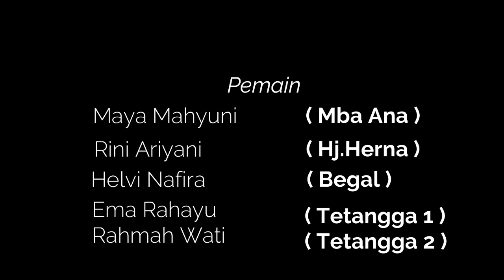Berbuat baik pada tetangga By Maya Mahyuni | Angkatan 4